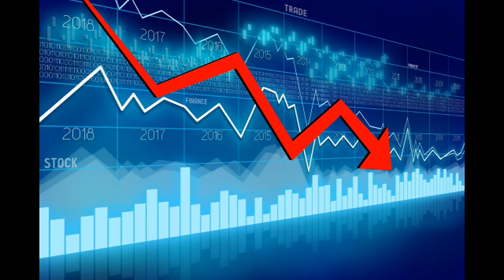何車：恒指再跌千二點，16700見底？ 2022 09 28